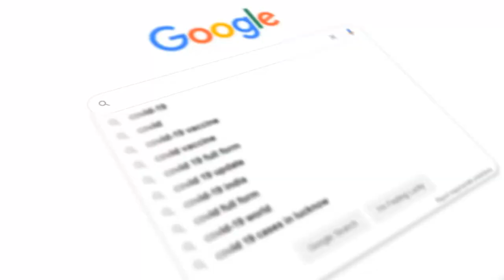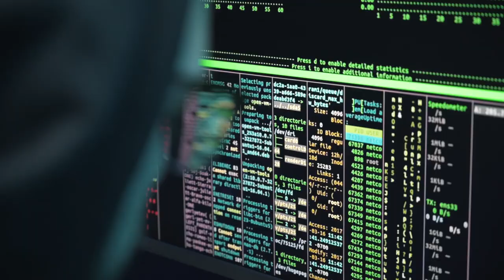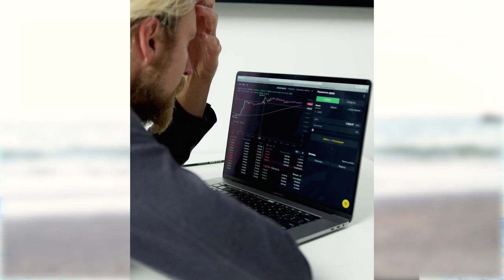SEO Продвижение Сайта в Поисковых Системах: 8 Шагов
SEO продвижение с 2020 по 2021 сильно изменилось, сейчас оптимизация сайта для поисковых систем сменила приоритеты. Сейчас в seo для начинающих тонны материала - и выбрать из них основу для стратегии становится сложно
Поисковая оптимизация сайта - это не просто ссылки и оптимизация ключевых слов.
В этом видео Николай Шмичков и Улитовский Анатолий поделятся основными шагами продвижения сайтов для начинающих SEO специалистов и владельцев сайтов.

Содержание:
0:00 Вступление
0:29 Как работает поиск
3:27 Не пытайся охватить все алгоритмы ранжирования
4:45 Принципы работы Яндекс и Google (и Bing) могут отличаться
10:28 Что такое Тир1 и Тир2 конкуренты. Как слабые конкуренты получают трафик
13:43 Выбирай приоритеты
14:58 Собирай свои запросы из вебмастеров: думай, почему тебя не кликают
16:33 Следи за обновлениями поисковых систем и фильтрами

Подписываемся на наш канал и задаем вопросы в комментариях!